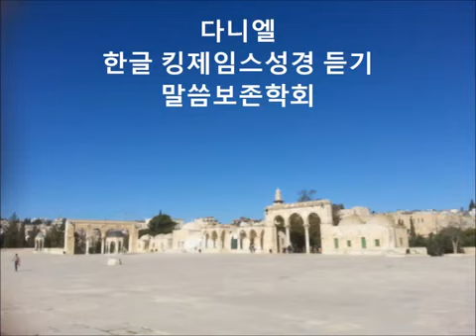27 다니엘 한글 킹제임스 성경 - Daniel Korean KJV Bible